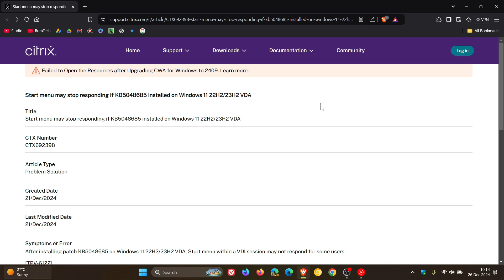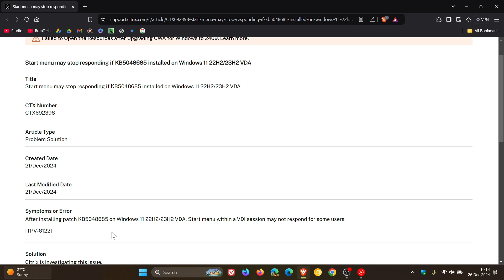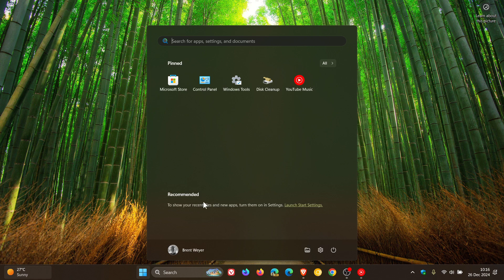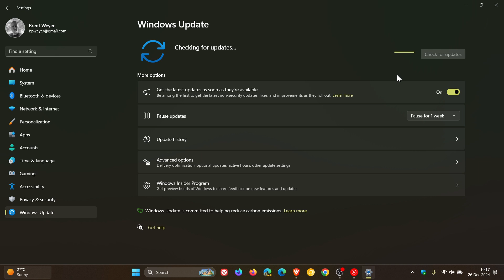Windows 11 KB5048685 Breaks Start Menu, Wi-Fi and Fails to Install!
The December 2024 Patch Tuesday update for versions 23H2 and 22H2 is causing issues for some users.